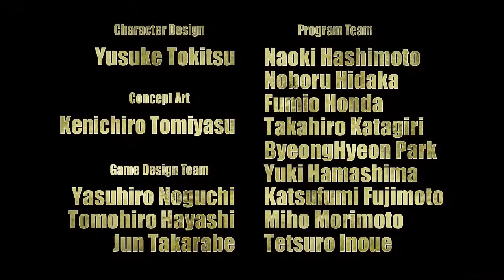Asura's Wrath- Announcement Trailer (TGS 2010)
Sure Capcom decided to turn Dante into every tween girls fantasy.  But at least they still remember how to make an incredible action game.  If this trailer is anything to go by, Asura's Wrath is being placed at the top of my radar.

Thumbs up if you like!  (Please remember not to thumbs down just because you don't like the game guys, that's what the comments section is for, only if the quality of the trailer is poor.)